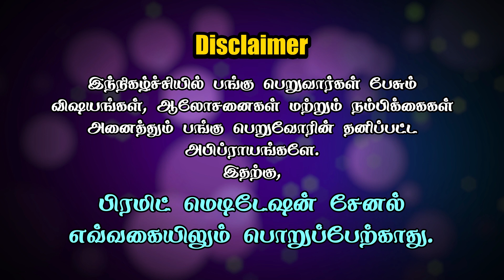3 Ways to Overcome Depression Without Medication || Swarooparani || PMC Tamil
3 Ways to Overcome Depression Without Medication || Swarooparani || PMC Tamil